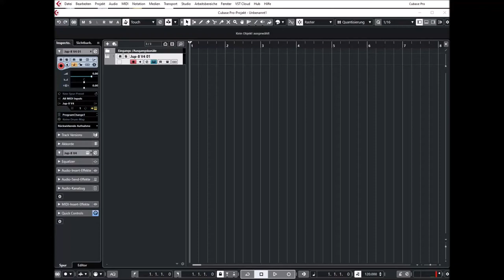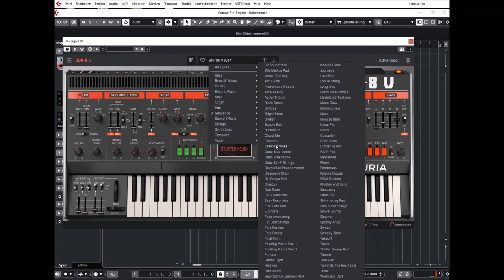Arturia | V Collection Update 8.1 | JUP-8 V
Jup-8 V sends an undisputed analog titan into the 21st century at warp-speed. Rebuilt from scratch, this dream synthesizer goes beyond authentic with an earth-shaking sound fused with expansive sound design flexibility.

Jup-8 V channels the unmistakably awe-inspiring polysynth power of the iconic Jupiter-8. From fluorescent ‘80s pads to dancing modulated arps, it’s hard to think of a classic synth sound that this analog powerhouse couldn’t do.

Managing to be simultaneously fat, airy and crystal clear, Jup-8 V uses our unrivalled analog modeling technology to deliver the full head-turning sound that defined - and continues to define - countless records. Not only that; we’ve turned up the heat on this giant, combining it with dynamic modern features that’ll take your sonic voyage further than ever before.